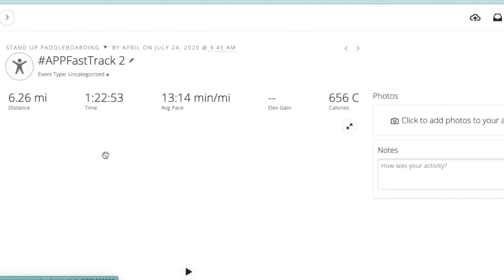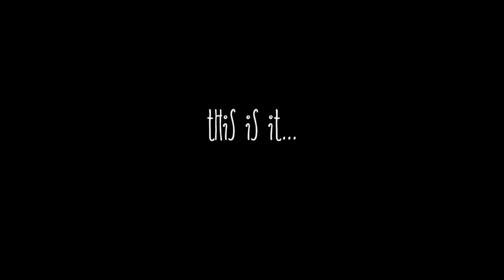9 Weeks to break a 9mph Sprint on a Stand Up Paddleboard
Follow the EXACT same training plan I used to achieve this goal at PaddleNinja.com (it's the "Maximum Strength" plan)

Salt Life Use Code: APRILZILG